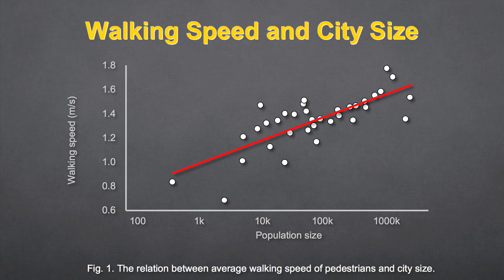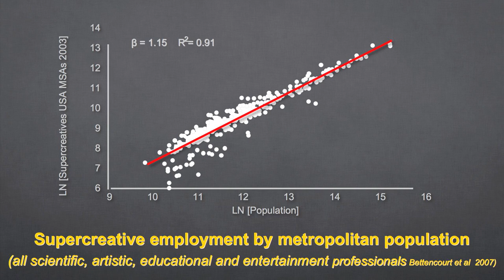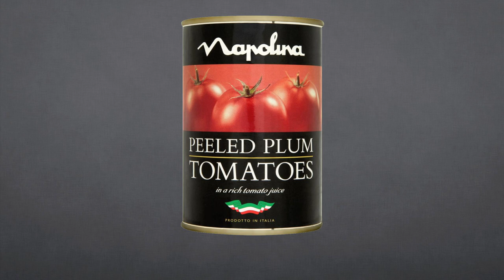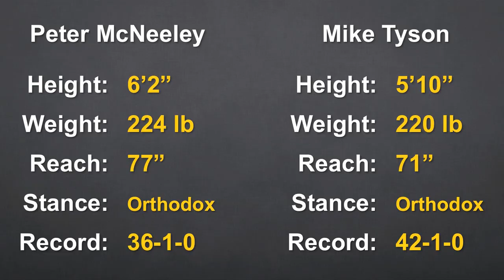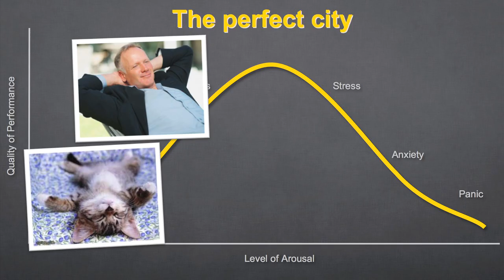Perfect Cities? The Winner Effect: Ian Robertson at TEDxDUBLIN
TEDxDublin was hosted by Science Gallery at the Bord Gáis Energy Theatre on September 8th, 2012

A neuroscientist and trained clinical psychologist, Ian Robertson is Professor of Psychology at Trinity College Dublin, and formerly Fellow of Hughes Hall, Cambridge. His research focusses on the neuropsychology of brain rehabilitation and attention and he is passionate about improving independent living in older people by delaying dementia. A former science writer for the London Times and author of popular-science books Mind Sculpture, The Mind's Eye, and The Winner Effect, Robertson is also a Science Gallery Leonardo and was a curator for PAY ATTENTION and HAPPY?.